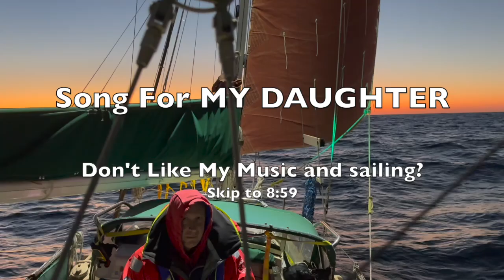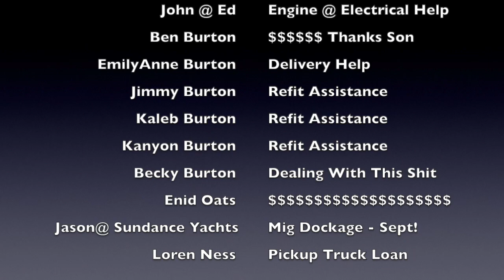74. We Finish the First 1000 Miles of Our Circumnavigation!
In this video we sail overnight from San Miguel Island to Santa Barbara and round out the first 1000 miles of our circumnavigation.